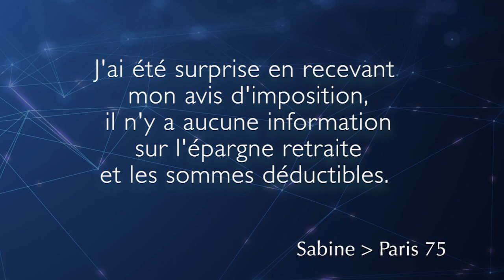Avis d'imposition 2019 : pourquoi n'y a-t-il aucune info sur l'épargne retraite ?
Sur l'avis d'imposition 2019, vous ne trouverez pas le plafond disponible pour la déduction de vos cotisations à un placement d’épargne retraite (Perp, etc). Pour obtenir cette information, vous devez désormais envoyer un mail à l’administration fiscale à partir de votre espace personnel sur impots.gouv.fr. Par Christian Fontaine